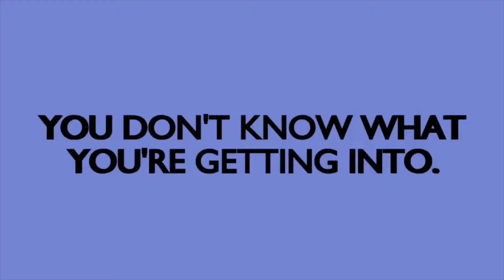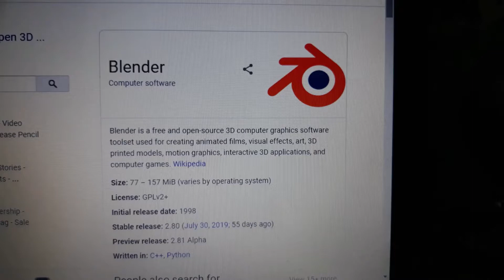[OUTDATED] The Important Announcements | Nicorockstar Animation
I'm Back And It's Been A While And I Will Tell You Everything In This Video
Animation By Nicorockstar And Windows Paint
Edited With Windows Photo Remix :)